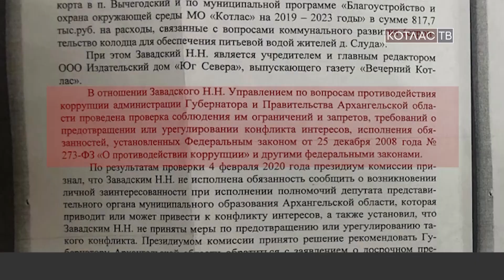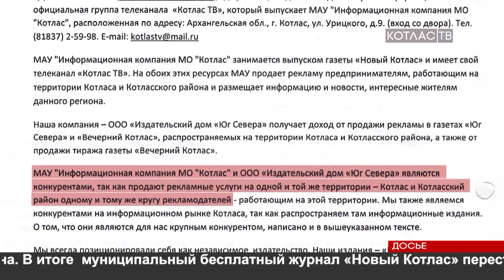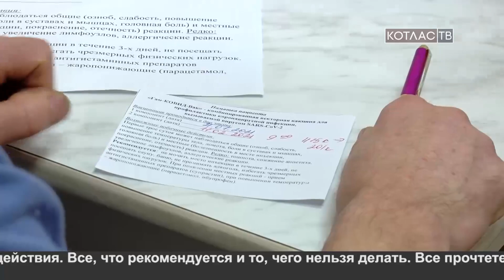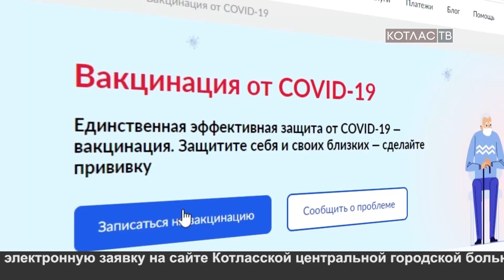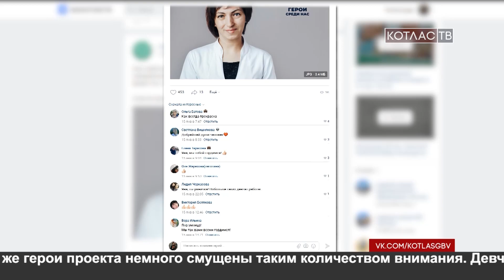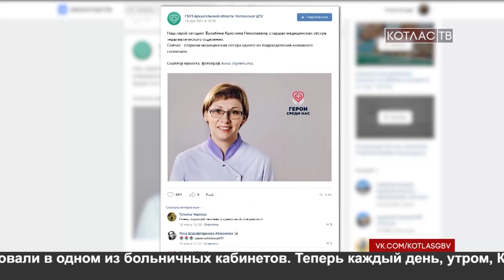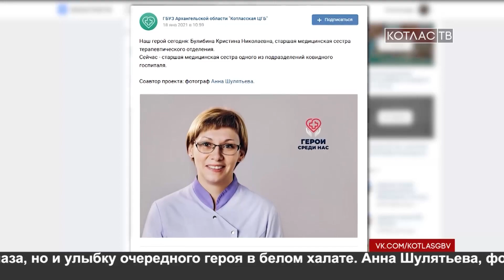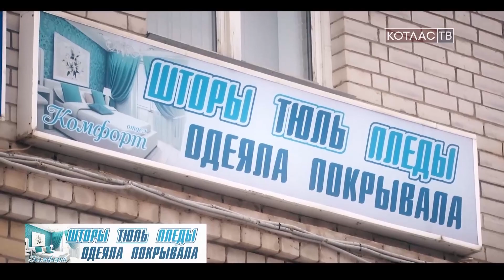Новости 21 01 2021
Главные темы сегодня:
1.   Депутаты в очередной раз не поддержали инициативу губернатора.
2.   Депутат Волков сделал прививку от коронавируса.
3.  Театр танца «Кураж» готовится к 25-летнему юбилею.
4. Не время скучать: пенсия – как раз для танцев.